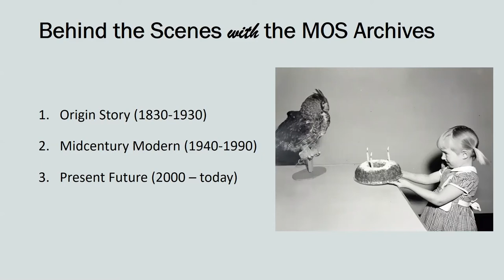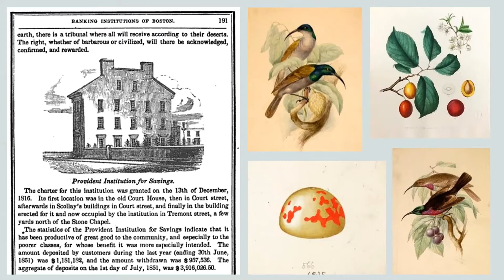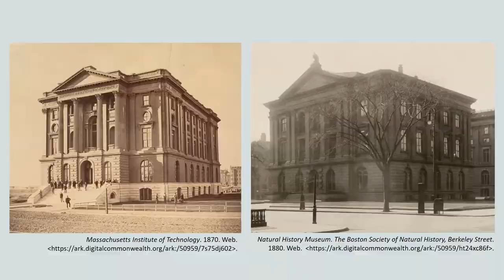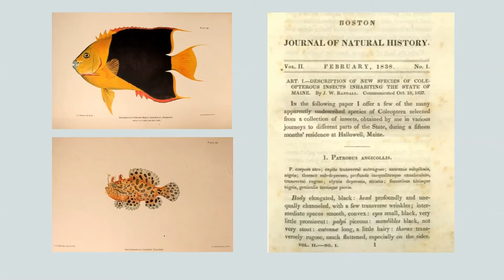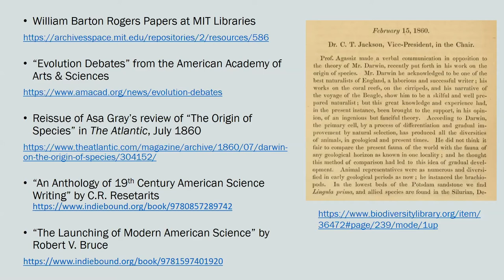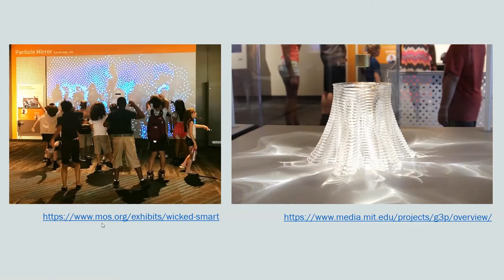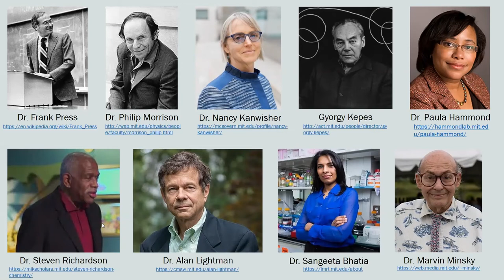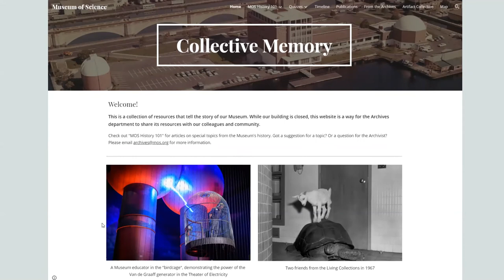Museum of Science Behind the Scenes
Learn about the shared history between the Museum of Science and MIT, and some rarely seen exhibit archives with MOS Archivist Eva Grizzard. [Originally aired July 24]

Want to join us for future live talks?

See below the list of links from the talk!

Reissue of Asa Gray’s review of “The Origin of Species” in The Atlantic, July 1860: